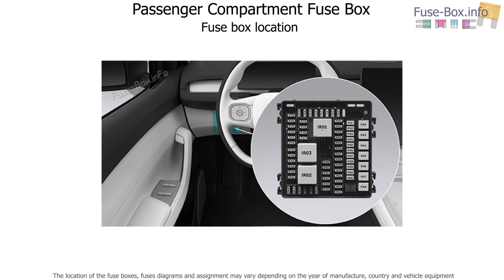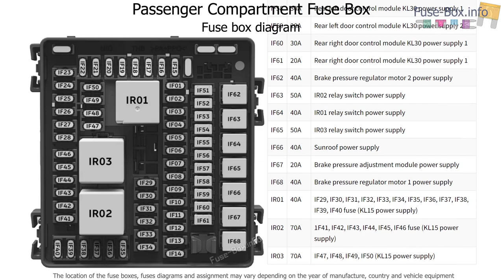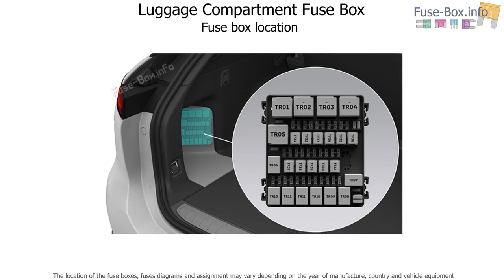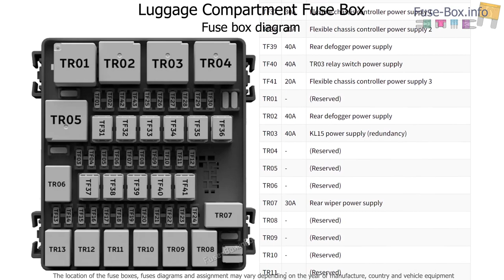Fuse box location and diagrams: Nio EL7 / ES7 (2022-2024)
Fuse box diagrams (location and assignment of electrical fuses and relays) for Nio EL7 / Nio ES7 (2022, 2023, 2024).